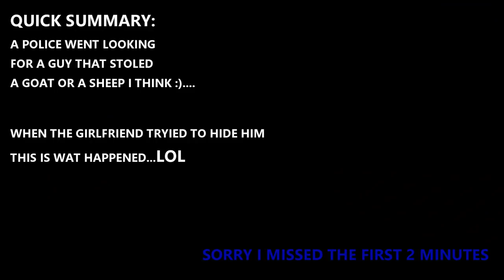UNION ISLAND 2019 CULTURE SHOW( EASTERVAL EVENTS)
OUR CULTURE SHOW ENTAILS GROUPS AND INDIVIUALS  COMING TOGETHER AND SHOWIN THERE TALENTS